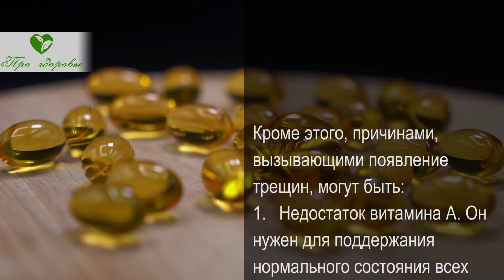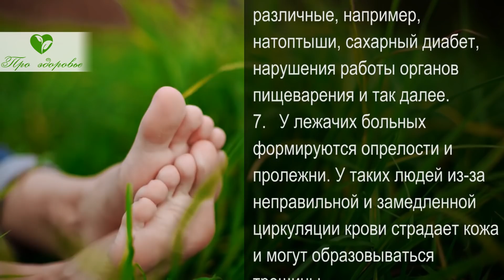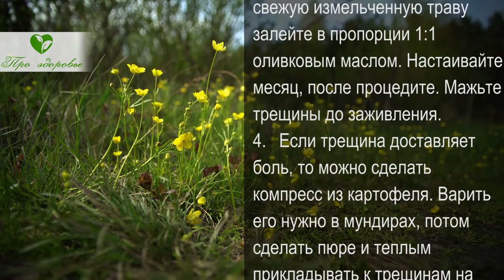Вот почему трескается кожа! 8+ симптомов. Диабет, ЖКТ, слабое кровообращение и даже...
В этом выпуске мы поговорим о такой проблеме, как трещины на коже. Они могут формироваться по различным причинам и случаться в различных местах. Для устранения очень важно знать, что стало провоцирующим фактором их появления, иначе все лечение будет малоэффективным. Посмотрев это видео вы узнаете о том, почему появляются трещины на коже, а также об их лечении и профилактике.
Трещины кожи могут возникать по различным причинам. Это может быть сухость, воспалительные процессы, недостаток кровообращения и так далее. Как правило, они формируются там, где есть наибольшее натяжение, к примеру уголки рта, между пальцами в складках кожи. Если патология задевает дермальный и эпидермальный слои, то может возникнуть небольшое кровотечение, поэтому после заживления возможно рубцевание ткани.
Причины и места поражения
В большинстве случаев причинами возникновения трещин становятся дерматиты, которые появляются из-за воздействия химических раздражителей, например, кислот, солей, щелочей и других едких веществ. Как правило, это вызывает покраснение кожи, иссушение наружного покрова, зуд, шелушение и мелкие трещины, которые четко ограничены зоной поражения.

➤➤➤О НАС:
Канал посвящен здоровью:

➤➤➤ВНИМАНИЕ!